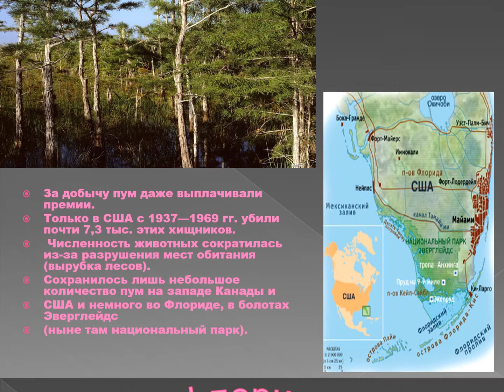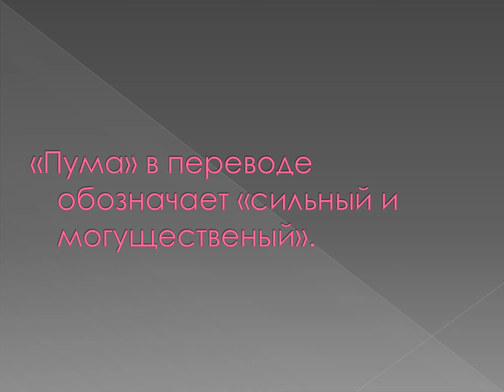Флоридская пума (лат. Puma concolor coryi) - животное живёт на грани исчезновения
Флоридская пума (лат. Puma concolor coryi) — самый редкий подвид пумы. В 1970 году в дикой природе насчитывалось лишь около 20 пум. По подсчетам 2017 года их численность равна 230 особям.

Обитает пума в лесах и болотах южной Флориды (США), преимущественно в районе заповедника Big Cypress National Preserve, прежде была распространена от восточной части Техаса до юго-восточных штатов. Причиной её вымирания стало, в основном, осушение болот, спортивная охота, отравления и скудность генетического материала, ведущая к инбридингу. Флоридская пума отличается сравнительно мелкими размерами и высокими лапами. Окрас шерсти у неё тёмный, рыжеватый. В результате инбридинга особи этого подвида приобрели загнутый кончик хвоста. Существуют планы скрещивания флоридских пум с пумами других подвидов для создания устойчивой саморегулирующейся популяции.